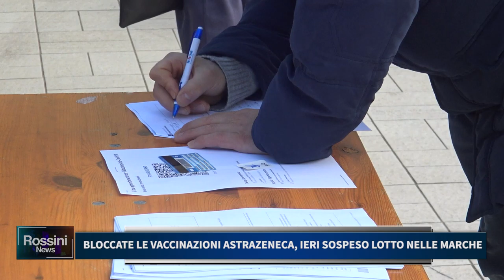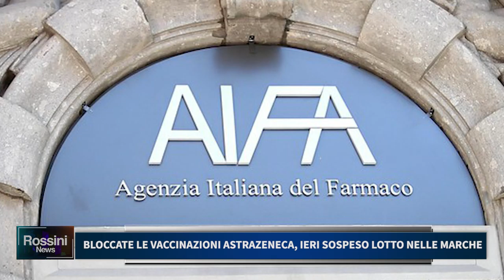BLOCCATE LE VACCINAZIONI ASTRAZENECA, IERI SOSPESO LOTTO NELLE MARCHE